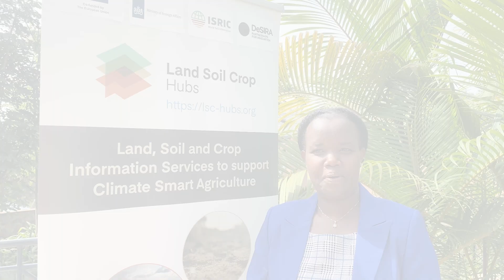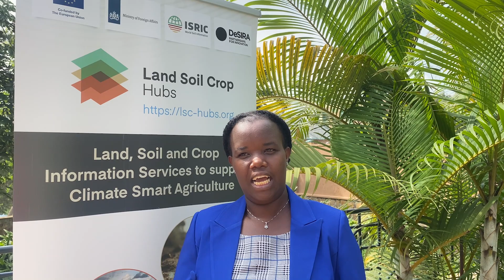Dr. Florence Uwamahoro Deputy Director of General Agriculture Deve't Rwanda Agriculture Board.